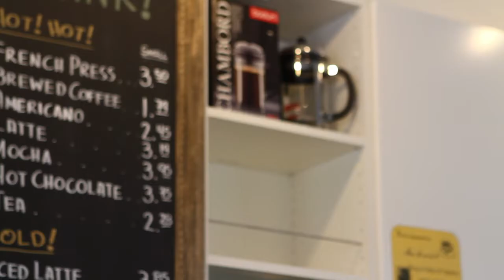SUPERBonchaz presented by VANEATS.ca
[CONTEST] RT to WIN 1 of 3 SUPERBonchaz dining passes from @VANEATSca @Bonchaz

3-Course Dining Pass for only $6.50 between November 8th, 2012 -- March 4th, 2013

A. Bonchaz of your choice:

"Original", butter & icing sugar
"Banana Walnut", fresh bananas & California walnuts
"Matcha", matcha coconut green tea

B. Sandwich of your choice:

"Avocado & Brie", avocado, double cream brie & balsamic
"The Vegan", hummus, sprouts and roasted peppers
"Beef Bulgogi", Korean-inspired sliced ribeye marinated in soy sesame oil, with red onion, garlic and a hint of honey in our homemade hoagie bread

C. Soup of the Day, vegan option available